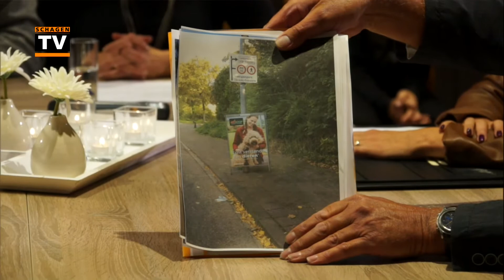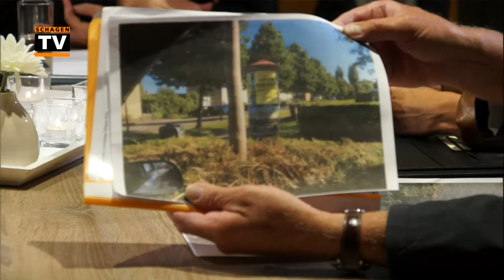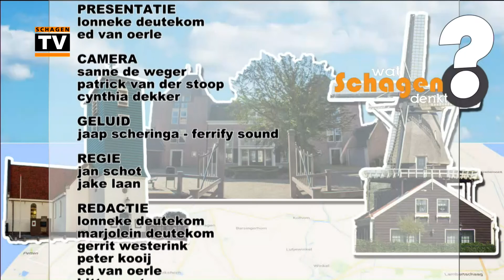Wat Schagen Denkt - Talkshow vanuit het Waarlands Dorpshuis (Seizoen 3 - Aflevering 1)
Wat Schagen Denkt, een maandelijkse talkshow op Schagen TV, komt deze keer uit het Waarlands Dorpshuis. Met deze maand:
- Sylvia Bruin over de Ondernemersbeurs die 8 en 9 oktober in Waarland wordt georganiseerd
- Perry vriend en wethouder Sigge van der Veek over de wildgroei van de reclameborden om lantaarnpalen.
- Muziek van Petit Four.
- Cees Schellekens van Het Groene Erf met twee cliënten.
- Sam Tesselaar en Marijn Bakker die naar Malawi gaan.
- Annemieke Eveleens en Marcel Wessel die over de benefietavond voor Hospice Schagen.
- De Music Heroes, 5 kinderen uit Waarland, die hun zelfgemaakte liedje `Kaas` laten horen.
- Hannes Knoin sloot zoals gewoonlijk de uitzending af met zijn conference.